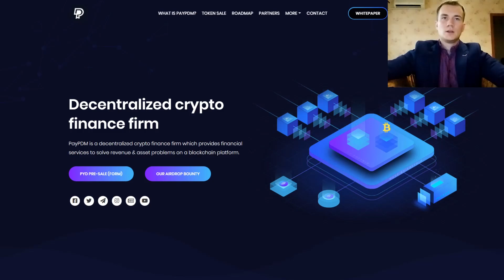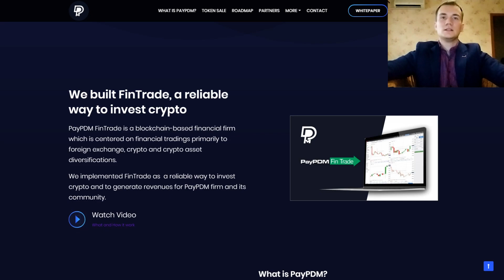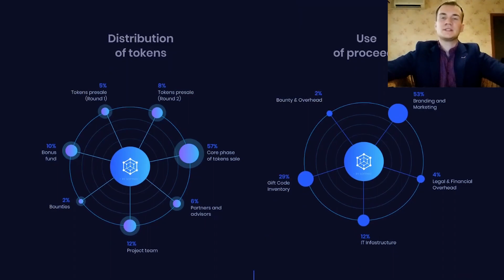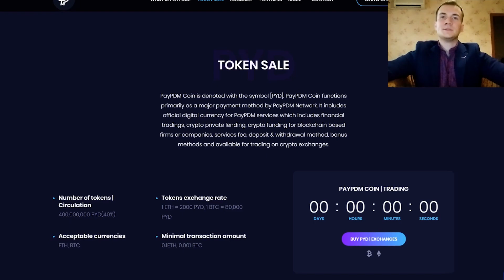PayPDM - обзор децентрализованной крипто - финансовой платформы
Author:
Bitcointalk Username: bitcoin_tracker
ETH address: 0x80046bA49Fc8d0CafC218ce75d46b4f08919F80F
telegram name: @kirimsavid